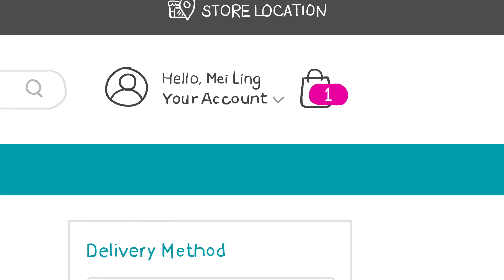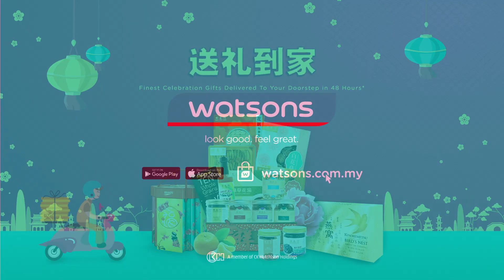Watsons CNY Online Shopping 送礼到家